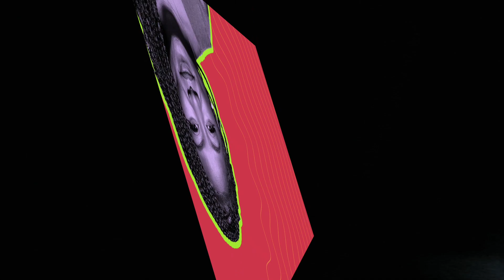And Just Like That... | Alicia Garza's Weekly Roundup #87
Alicia Garza's Weekly Roundup of what’s new in politics and pop culture from the past week.

Some of what we’re hatin’ on 😡:
The deadly mix of climate change & capitalism lead to a tornado in Kentucky, Manchin & Sinema are blocking progress on voting rights and infrastructure, and the death of one of our greatest teachers - bell hooks.

Some of what we’re lovin’ on 💜:
Sex and the City reboot (Lady says it’s worth the watch!), Holiday break/vacation, new season of Claws & Jennifer Esteen running for CA State Assembly!

*Resources from this Roundup:
- Visit the Electoral Action Center at blackfutureslab.org
- Visit jenniferesteen.com to learn more about this powerhouse of a human & how to support her

About Alicia Garza:
Alicia believes that Black communities deserve what all communities deserve -- to be powerful in every aspect of their lives. An author, political strategist, organizer, and cheeseburger enthusiast, Alicia founded the Black Futures Lab to make Black communities powerful in politics. She is the co-creator of BlackLivesMatter​​ and the Black Lives Matter Global Network, serves as the Strategy & Partnerships Director for the National Domestic Workers Alliance, and is a co-founder of Supermajority, a new home for women’s activism. She is the author of the critically acclaimed book, The Purpose of Power: How We Come Together When We Fall Apart (One World Penguin Random House), and she warns you -- hashtags don’t start movements. People do.